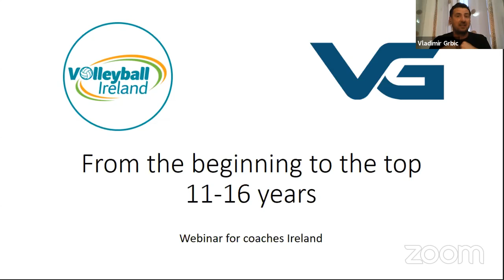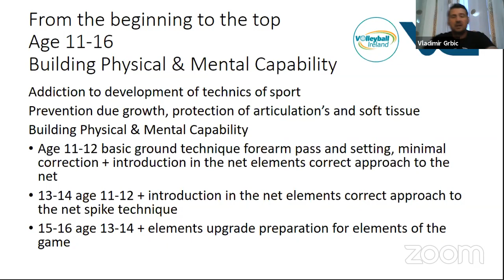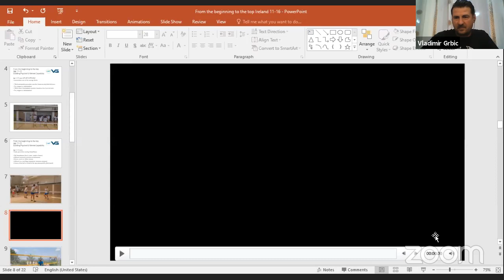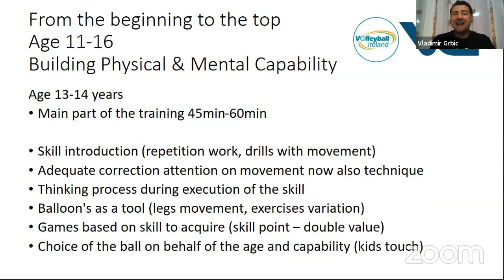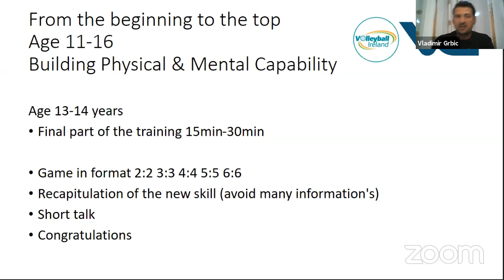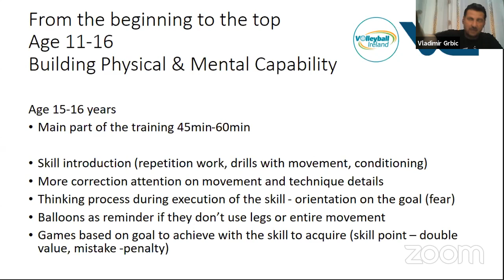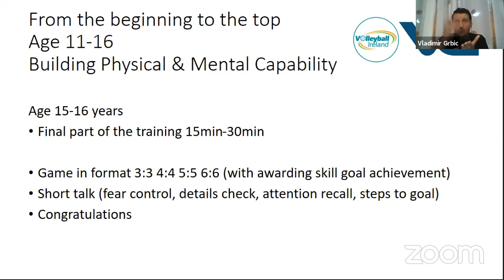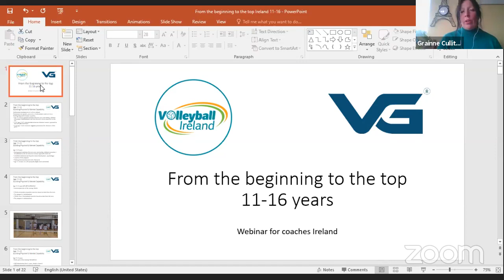Week 2 | Vanja Grbic - From The Beginning To The Top 11-16 Years